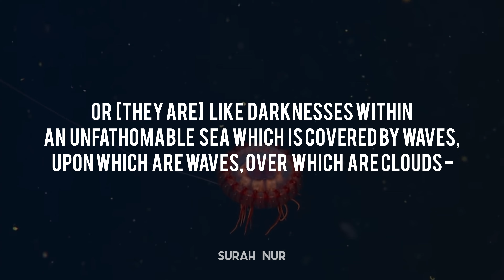Surah An-Nur | Ayah 40 | Abdul Aziz al Zahrani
﴿أَو كَظُلُماتٍ في بَحرٍ لُجِّيٍّ يَغشاهُ مَوجٌ مِن فَوقِهِ مَوجٌ مِن فَوقِهِ سَحابٌ ظُلُماتٌ بَعضُها فَوقَ بَعضٍ إِذا أَخرَجَ يَدَهُ لَم يَكَد يَراها وَمَن لَم يَجعَلِ اللَّهُ لَهُ نورًا فَما لَهُ مِن نورٍ﴾

- English Meanings
Or [they are] like darknesses within an unfathomable sea which is covered by waves, upon which are waves, over which are clouds - darknesses, some of them upon others. When one puts out his hand [therein], he can hardly see it. And he to whom Allāh has not granted light - for him there is no light.